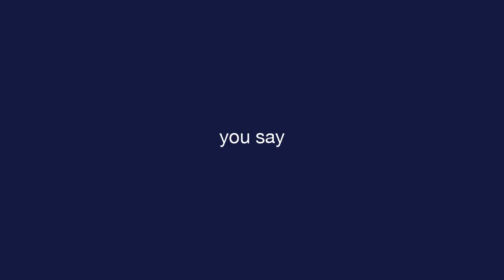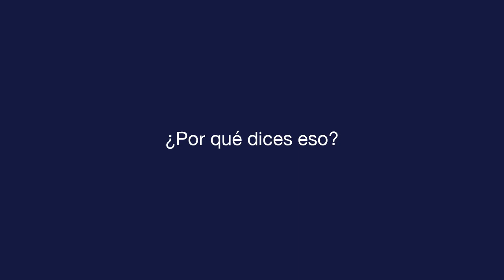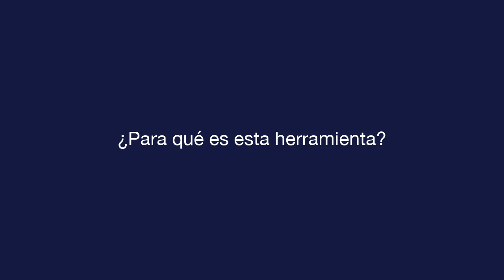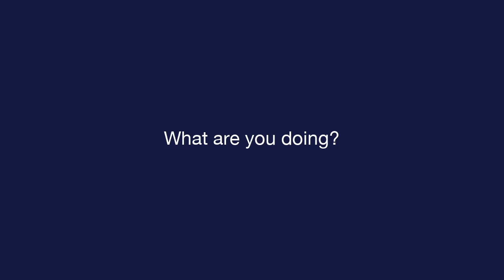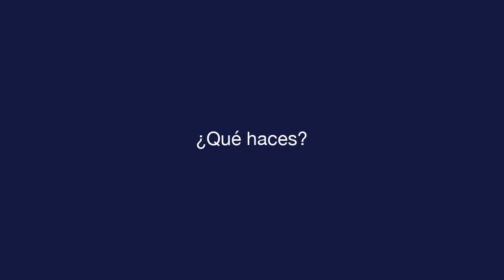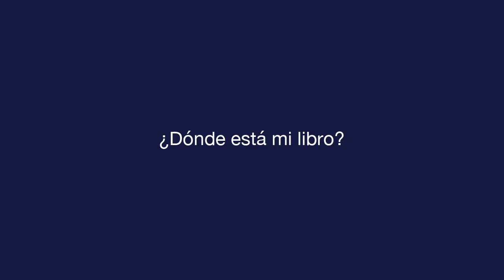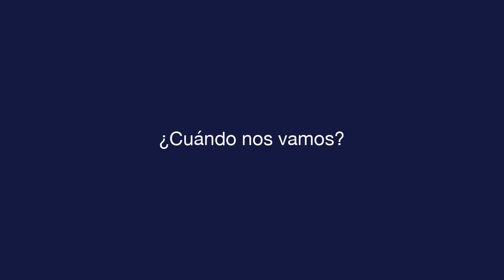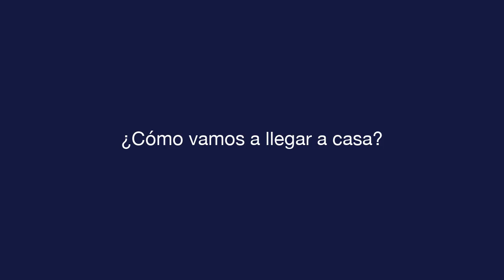Daily Spanish - Lesson 3 - Asking Questions - Text